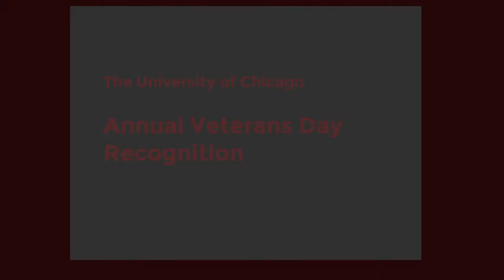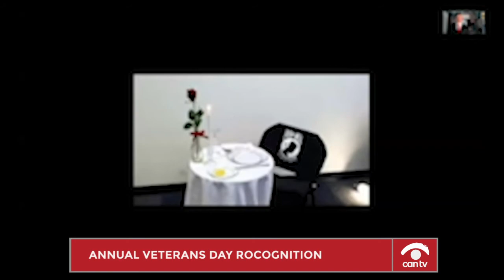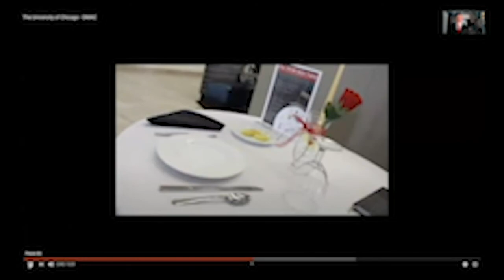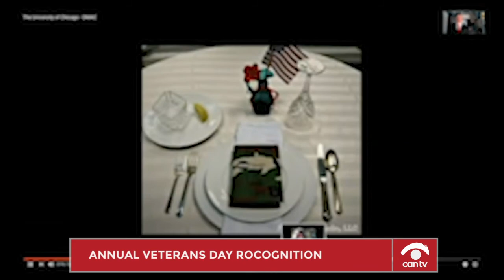Annual Veterans Day Recognition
The University of Chicago annual Veterans Day recognition 2020.